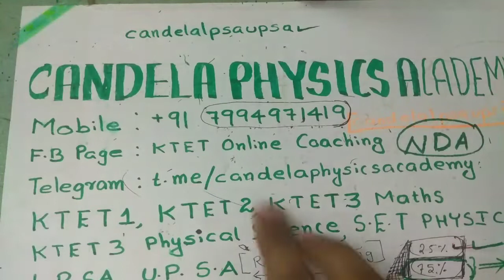K.TET notification nov 2019